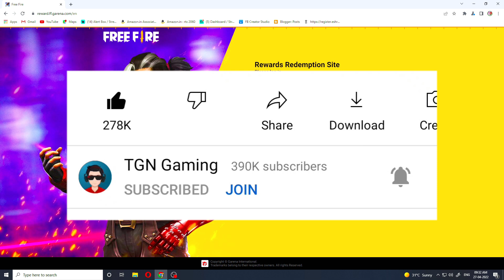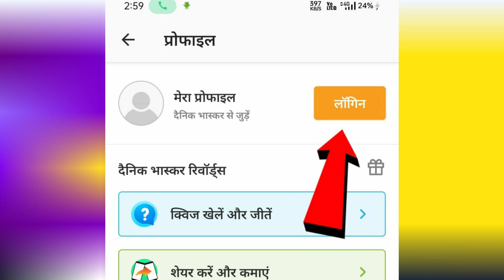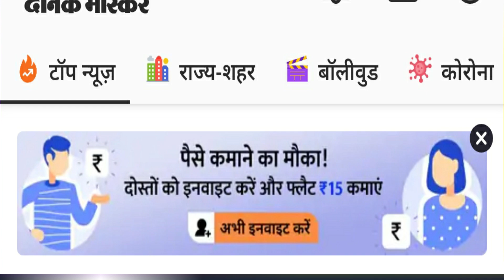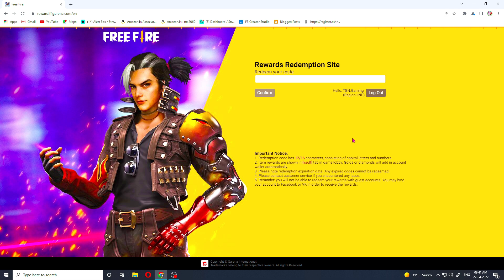BUNNY BUNDLE REDEEM CODE | FINALLY BUNNY BUNDLE FREE REWARD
Peace🎗